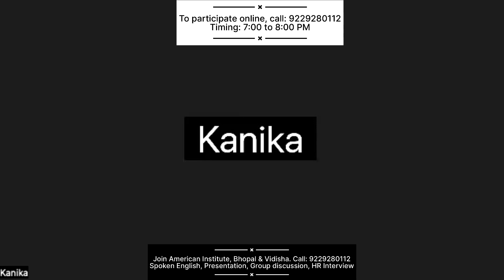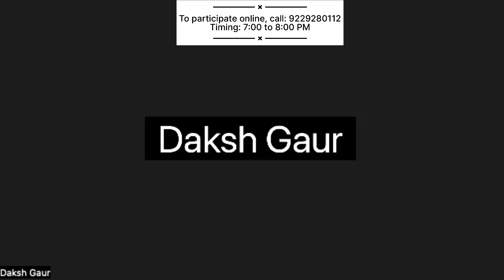Should smoking be banned completely II how to debate II How to do GD II group discussion II GD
🎓About me:

• 🔥Rajiv Sharma - Regional Manager of American Institute of English language, Madhya Pradesh
• ⁠📝Expertise in English language, Interview, Group discussion and Presentation (PPT)
• ⁠Have helped over 80k Students yet

📚What You’ll Learn on This Channel:

🚉We provide online platform for newcomers and developing students to get involved in debates, discussion on various topics and for individuals to share their opinions, practice argumentation and engage with people from around the world.

• ⁠🧘Mastering in G.D., PPT Presentation, Interview ~ Perfect for beginners to advance learners!

• ⁠📽Bonus content:
      Live Q&A sessions
      Doubt sessions

📍Offline classes available: American Institute of English language, BHOPAL, Vidisha, M.P.